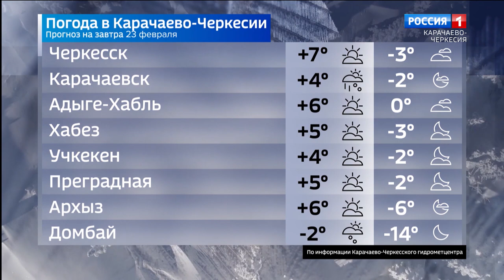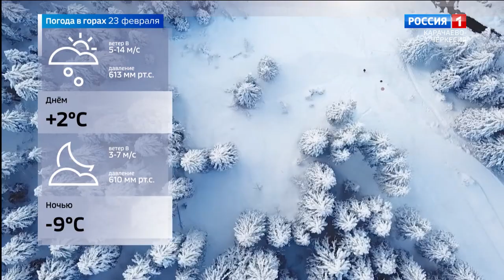Вести Карачаево-Черкесия 22.02.2024